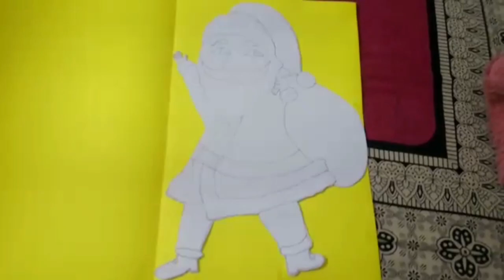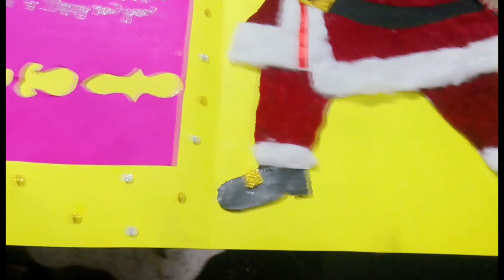My Christmas card for M4TECH competition. Ep58